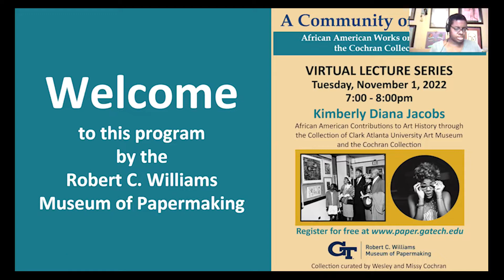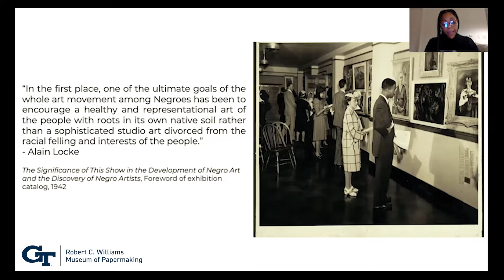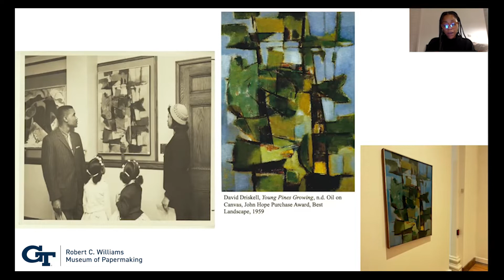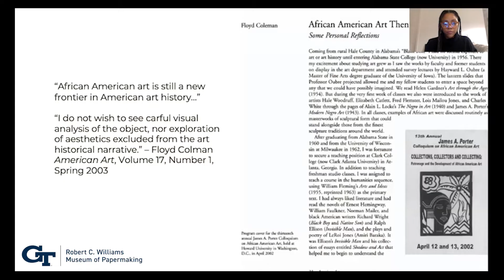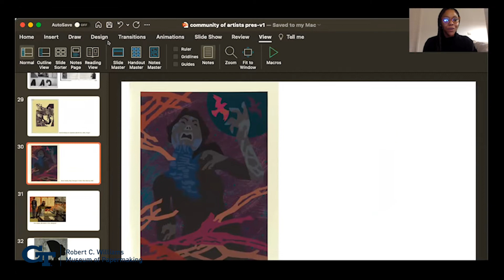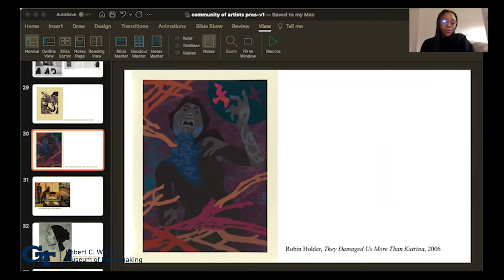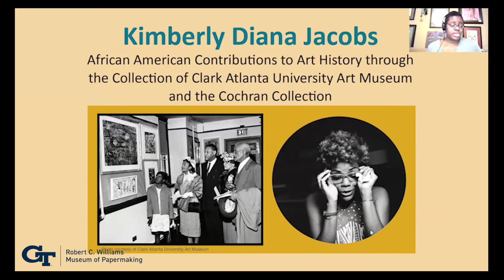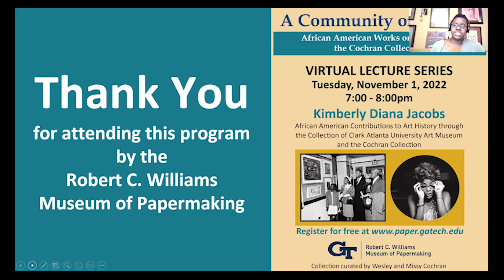Telling the Broader Story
This video is a recording from the Virtual Lecture: Telling the Broader Story of Art History, with guest speaker Dr. Kimberly Diana Jacobs on Tuesday, November 1st, 2022 hosted by the Robert C. Williams Museum of Papermaking.